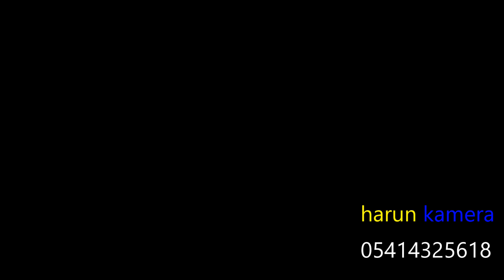prenses balım/ın doğum günü slayt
kırklareli harun kamera